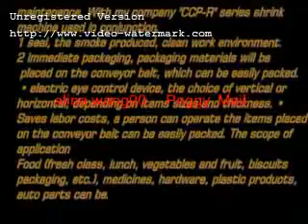tape,roll film,paper roll,screw,shampoo,nuts,fasteners, iron roll l bar automatic sealing wrap machi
High quality packaging machine supplier

Peggy
Skype : alina.wang90
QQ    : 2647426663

We are professional supplier for L-type Full Automatic Sealing Machine，High Speed Automatic Sealing Machine ，Automatic Horizontal Pillow Packing Machine ，Jet Heat Shrinking Machine，High Speed Automatic Side Sealing Machine ，Automatic Sleeve Shrink Packing Machine，Full Automatic Sealing Machine，Double Line automatic sealing machine，Manual Shrink Sealing Machine ，PE Bag Automatic Fillig Packing Machine，Stretch Film Machine ，POF Shrink Film
Four Side Seal Horizontal Flow Wrapper High quality packaging machine supplier

Peggy
Skype : alina.wang90
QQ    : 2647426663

Peggy
Skype : alina.wang90
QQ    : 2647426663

Wating for your quotation sincerely!